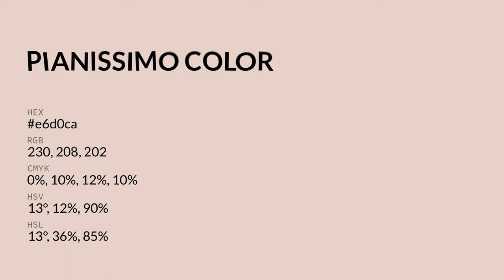Pianissimo color e6d0ca hex color - Orange color - Cool color e6d0ca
What color is Pianissimo ? e6d0ca hex color - Orange color - Cool color e6d0ca

Hex e6d0ca Color Code is also known as Pianissimo color.

Hex e6d0ca Color code in RGB color code model is created after adding 90.20% red color, 81.57% green color and 79.22% blue color.
Hex e6d0ca Color code in CMYK color (process color) code model is generated after subtraction of 0% cyan, 9% magenta, 12% yellow and 9% black.